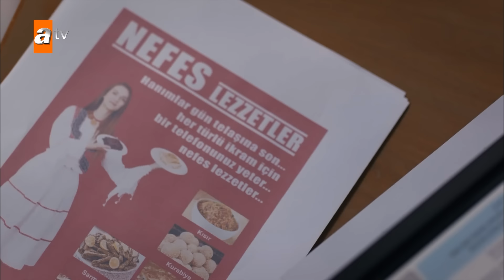Nefes Kaleli ile ''Nefes Lezzetler'' | Sen Anlat Karadeniz Yeniden...